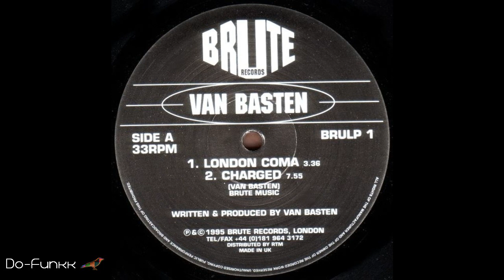Van Basten - Blood Wars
LOW BITRATE (96kbps). Follow Van Basten